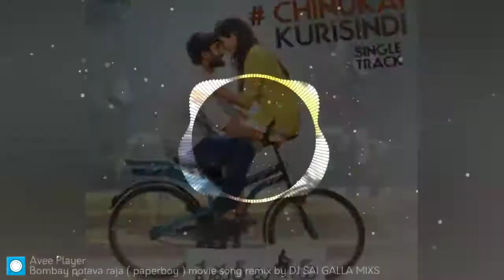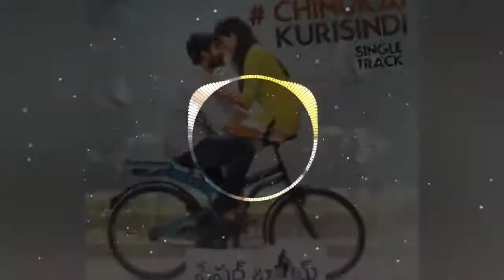Bombay_potava_raja_(_paperboy_)_movie_song_remix_by_DJ_SAI_GALLA_MIXS